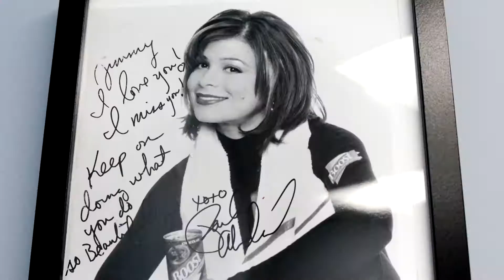LOCUST DANCE ACADEMY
MIAMI MEETS NEW YORK CITY WITH NEW DANCE STUDIO
Internationally-known dancer, choreographer, producer and educator Jimmy Locust, who has worked alongside artists such as Michael Jackson, Janet Jackson and Paula Abdul, is expanding the reach of his New York City-area dance studio by adding a location in South Florida. Locust will be co-directing the new studio, Locust Dance Academy, with Miami's own Monica Richardson, a celebrated dancer, choreographer and clothing designer. Locust Dance Academy (LDA) will be located in Miramar, but students will benefit from an exchange of master teachers and New York City performance opportunities with LDA's sister studio in the northeast, Locust Performing Arts Center (LPAC). The methodology and vision is to provide excellence in dance education, while socially and emotionally uplifting and empowering students to reach their potential and inspire their community.
The new studio is slated to open late summer of 2017 and will include dance classes for grades pre-k and up in Hip Hop, Jazz, Tap, Contemporary and more.

FILM FOOTAGE: Mindy Vaccino, Ken Gerber, Jimmy Locust